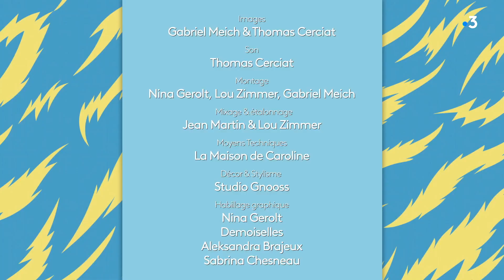Tuto dessous-de-plat : protégez votre table avec des perles en bois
Notre blogueuse décoration Caroline Boeglin vous propose d'enfiler tout simplement des perles en bois, pour fabriquer un dessous-de-plat. Il fallait y penser.

Le matériel qu'il vous faut :
• Une paire de gants
• De la ficelle
• Une bombe de peinture
• De grandes perles en bois (trouvables en magasin de loisirs créatifs)

Dans ce tuto, Caroline vous propose un exemple d'une vingtaine de perles, pour un dessous-de-plat de 16 cm de diamètre. Libre à vous d'en utiliser plus si vous en voulez un plus grand.
Première étape, peignez quelques perles avec une bombe de la couleur de votre choix. Pour faciliter la manipulation au moment de peindre les perles, vous pouvez façonner un support en fil de fer. Attendez 4 heures que les perles soient bien sèches.
Enfilez une quinzaine de perles en rajoutant de temps en temps une perle de couleur. Faites passer les deux extrémités de la ficelle dans une seule et même perle. Faites ensuite un premier nœud. Ajustez la ficelle de part et d'autre de la perle pour faire en sorte que le côté droit soit plus long que le gauche.
Dans le bout de ficelle plus long, enfilez à nouveau huit perles en alternant les couleurs. Insérez le deuxième collier à l'intérieur du premier, puis refaites passer la ficelle à travers la perle où étaient déjà passés les deux bouts de ficelle. Enfin, nouez de la même façon que la première fois.

Tous les tutoriels "DIY c'est fastoche" sont à retrouver en replay dans l'émission "Vous êtes formidables", en pause cet été jusqu'à la rentrée, sur France 3 Grand Est.